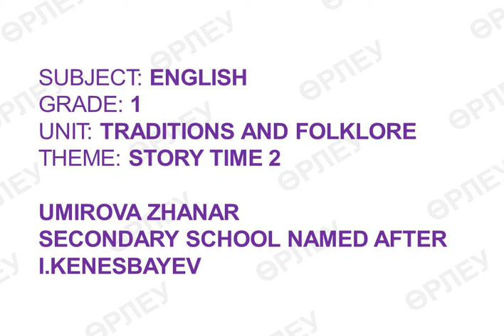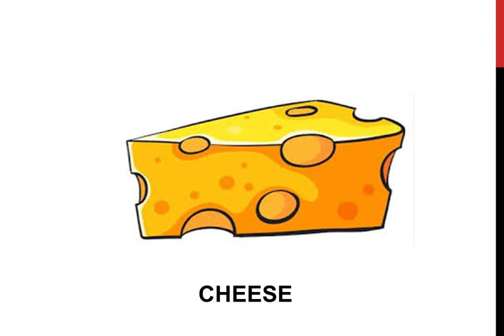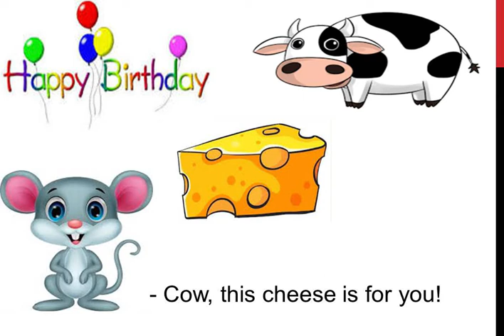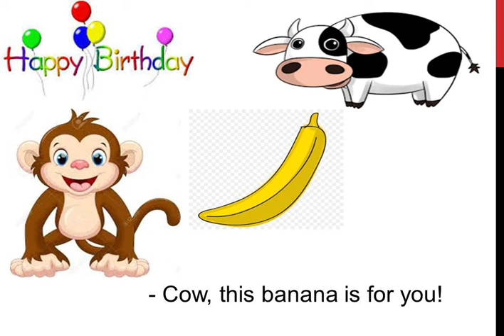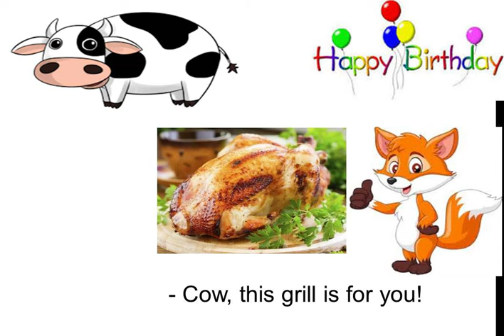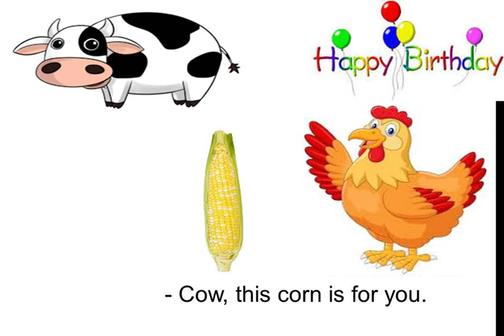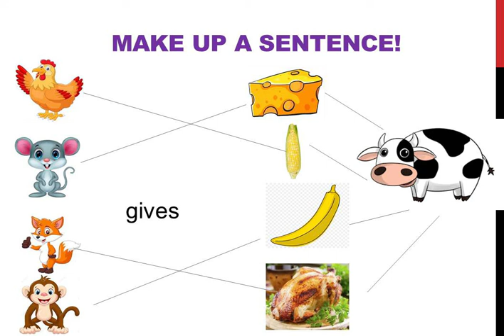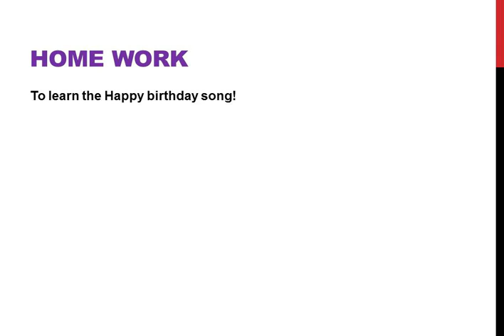ІІІ тоқсан, Ағылшын тілі, 4 сынып, Сабақ № Story time 2